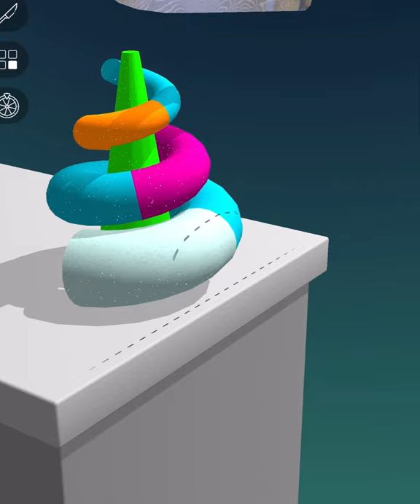ASMR Cutting Game! Relaxing sounds! Satisfying Video